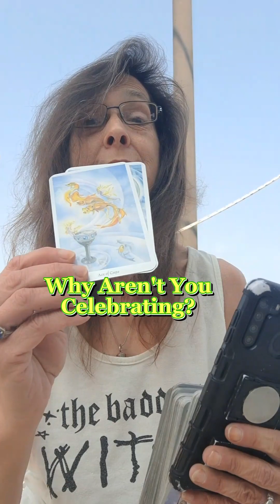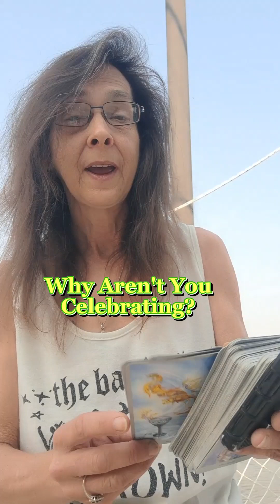WHY AREN'T YOU CELEBRATING?todaysmessage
Today's Message For You!

WHY AREN'T YOU CELEBRATING?

1. Chariot: Triumph Over Obstacles Creating Self-confidence and Identity. Assume the Reigns of your Life and Drive On with Complete Confidence.

2. 3 of Cups: Reminder to Celebrate your Victories with Friends to Share the Wealth. Now is the Time to Reach Out to Loved Ones to Live Independently and Interdependently Simaltaneously.

3. Ace of Cups: Reminder to Embody Compassion and Love and to Flow with those Energies. Delve Deep and Heed all Twinges of Intuition to Reach Your Dream.

Zac Brown Band: "Well it's funny how it's the little things in life that mean the most.
Not where you live or what you drive or the price tag on your clothes. There's no dollar sign on a peace of mind this I've come to know."

Marcel Proust: "Let Us Be Grateful To The People Who Make Us Happy, They Are The Charming Gardners Who Make Our Souls Blossom."